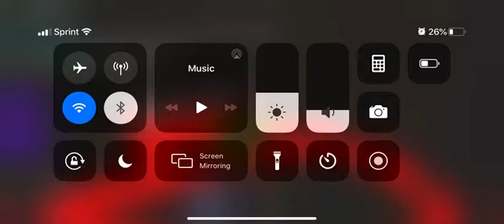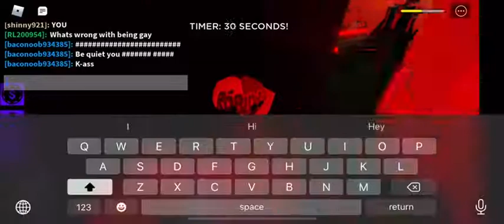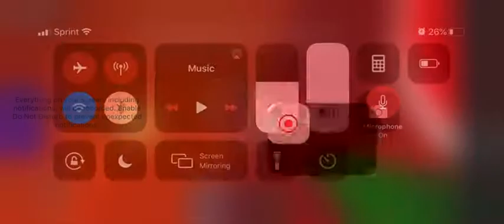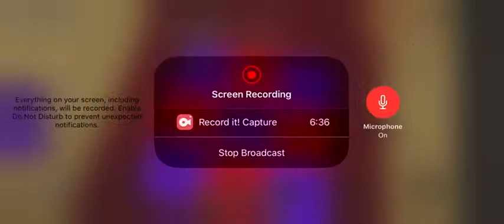Blood warning Playing scary elevator with mr ankles